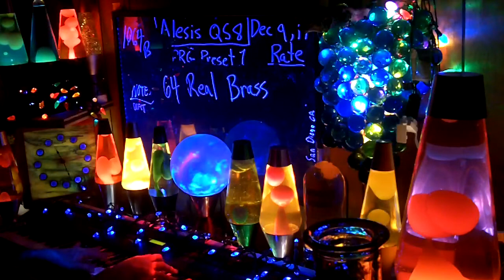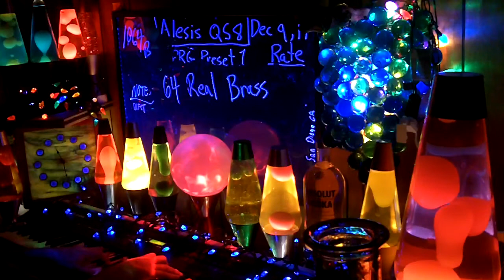1064b YT MrAlesisMan - Alesis QS8 - PRG Preset 1 - Real Brass - 064 ++